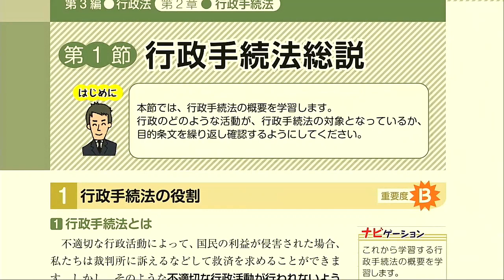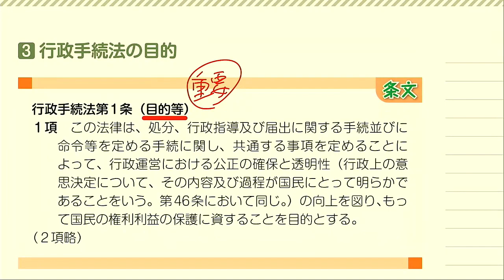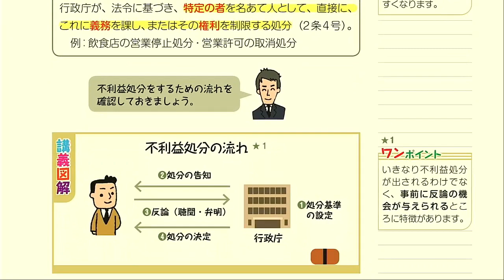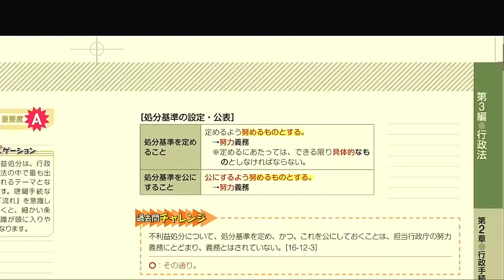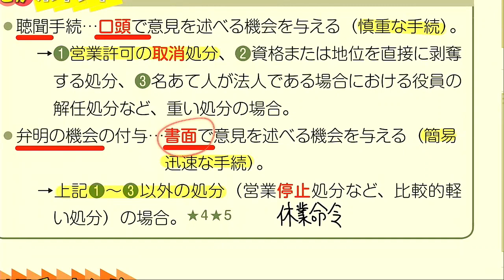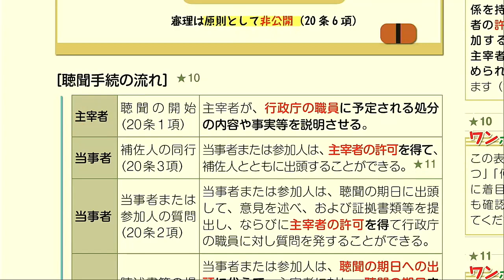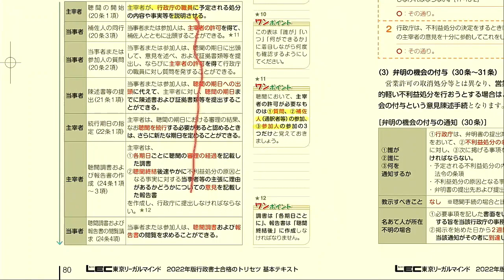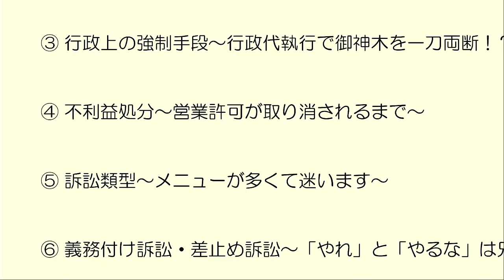【LEC行政書士】トリセツ重要ポイント解説講義 行政法編④ 不利益処分～営業許可が取り消されるまで